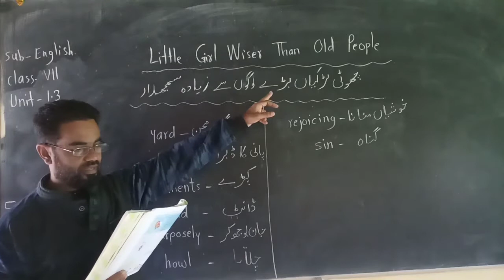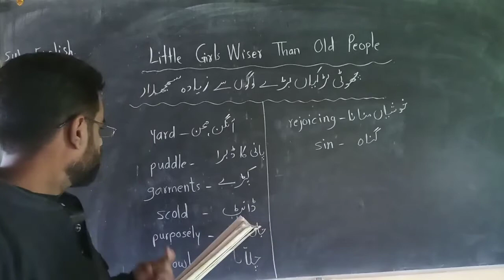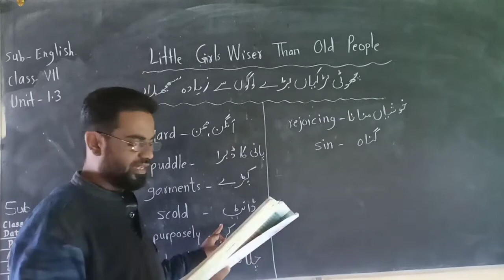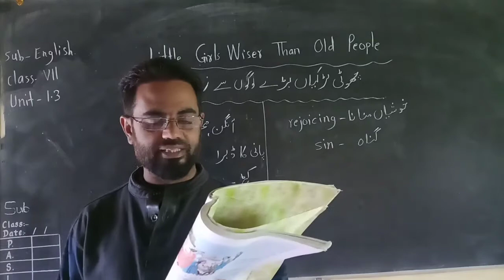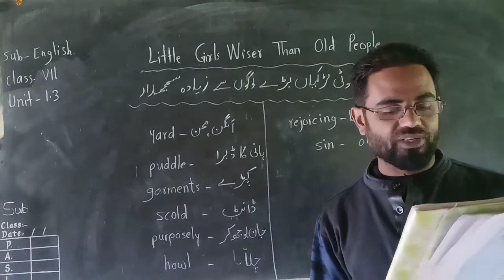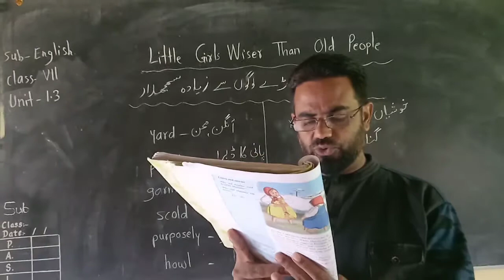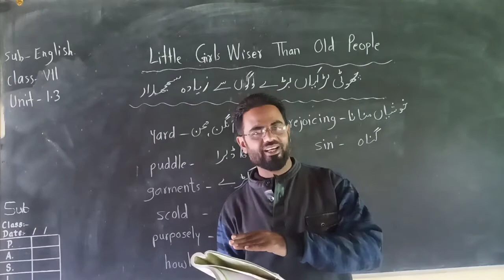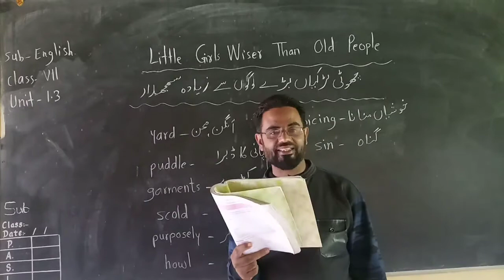Std 7 1.3 Little Girls Wiser Than Old People Urdu/Hindi explanation Maharashtra State Board